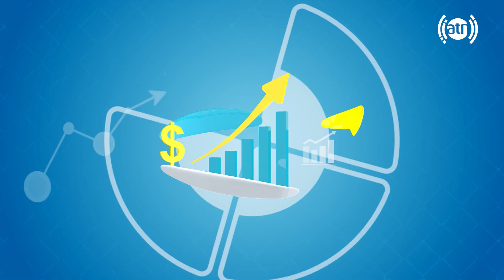صدای شما با سمیع الله ابراهیمی، سخنگوی وزارت کار و امور اجتماعی - قسمت ۵۵۶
Your Voice with Samiullah Ebrahimi, spokesman for Ministry of Labor and Social Affairs - Episode 556